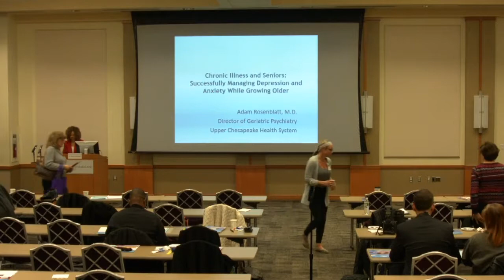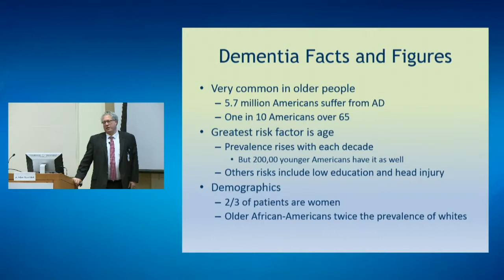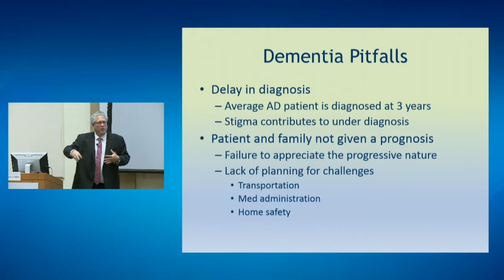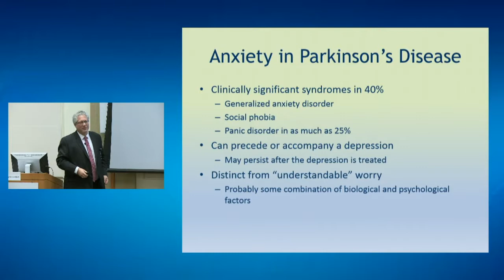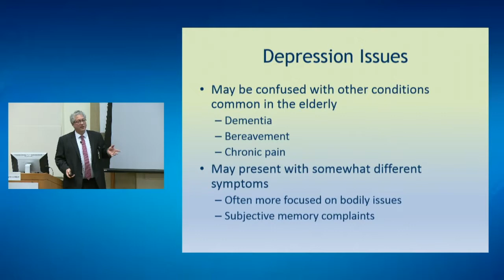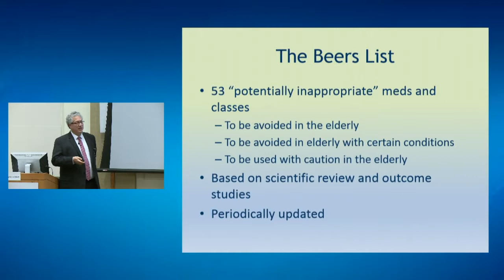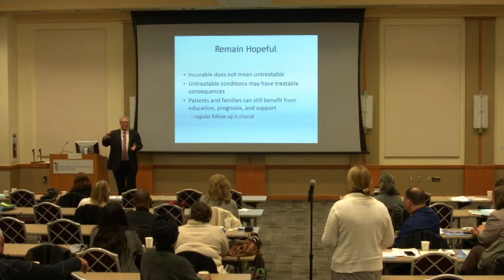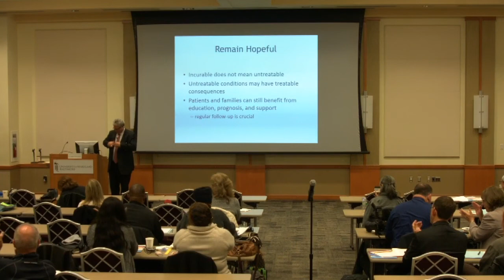Not All Wounds Are Visible Part 2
On November 28th a community conversation about the impact of depression and anxiety on men, seniors and those managing chronic disease was held at the University of Maryland Medical System and the University of Maryland, Baltimore.

The important topic of suicide prevention was discussed in detail. it was an opportunity to hear from and talk to health care professionals and community leaders, including Washington D.C. attorney and author Joshua Rogers and Bowie City Councilman Michael Esteve, about depression and anxiety and the road to recovery.

Retired Baltimore Ravens running back and Super Bowl XXXV champion Jamal Lewis was on hand to share lessons learned on his journey from stardom to managing depression and thoughts of suicide, how he is redefining himself after the “cheerleaders” in his life disappeared.